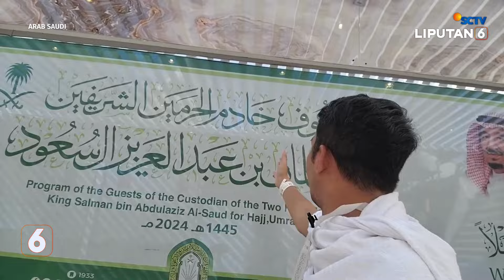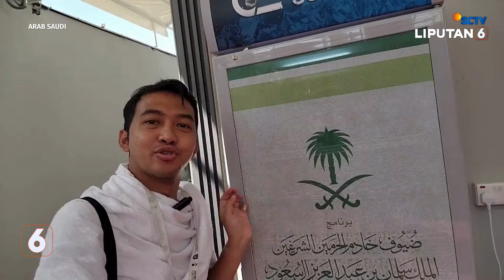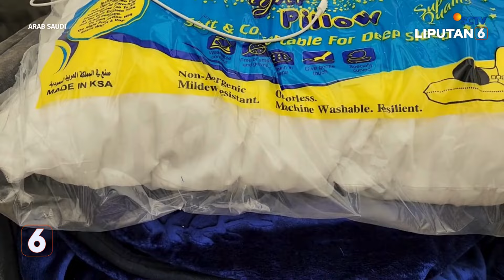Ini Fasilitas di Tenda Haji Tamu Undangan Raja Salman | Liputan 6